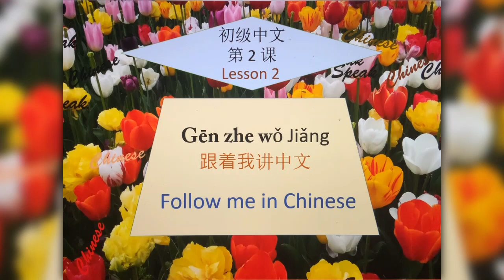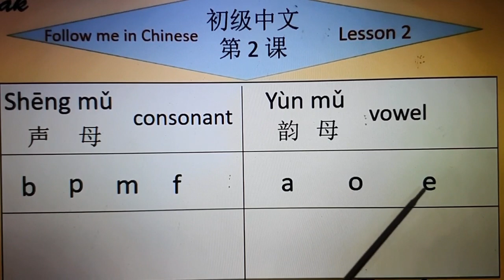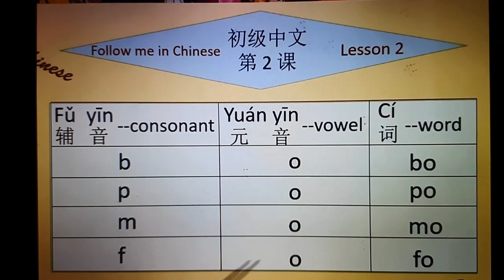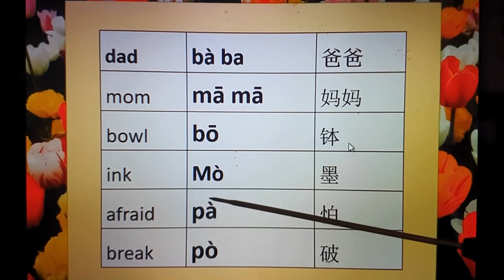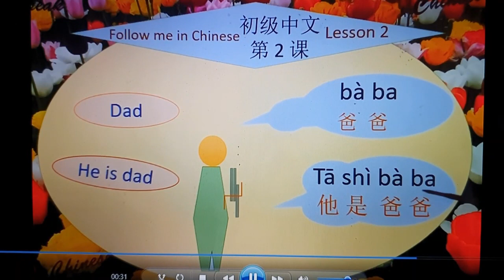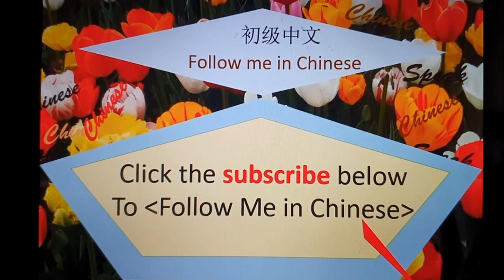Listening and Speaking Chinese 2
跟我讲中文- Free Chinese class
The best and fastest way to learn Chinese speaking.
Spend 1 minute learning  Chinese
listen to Chinese, speak Chinese。